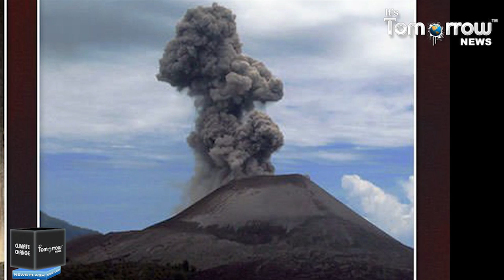The 1883 Eruption of Mount Krakatoa | Itstomorrownews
On August 26th, 1883, a violent eruption began in Indonesia at Krakatoa, locally known as Krakatau. During the next 24 hours, hot avalanches of ash raced down the volcano and across the sea. Most of the volcanic island collapsed into the ocean, triggering tsunamis and creating a giant underwater crater, or caldera.  The eruption devastated surrounding islands and the coast of Java, causing over 36,000 fatalities. The eruption was at Krakatoa, an island in the fairway of the Strait of Sunda, about midway between Java and Sumatra.